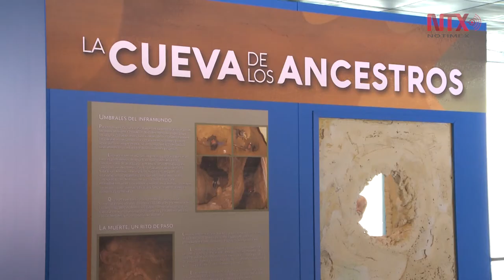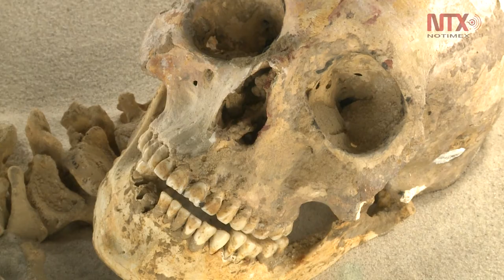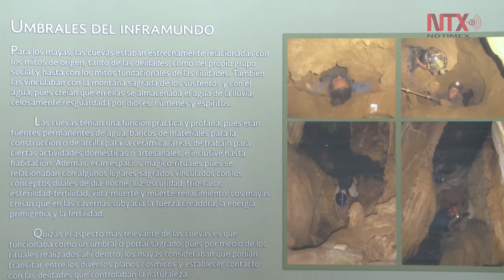El Museo de Antropología e Historia abre sus puertas a la exposición temporal Puyil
En total, se encontraron 29 individuos, 22 adultos, cuatro adolescentes y tres infantes. Los restos más antiguos pertenecientes al periodo Preclásico Temprano y al Arcaico.